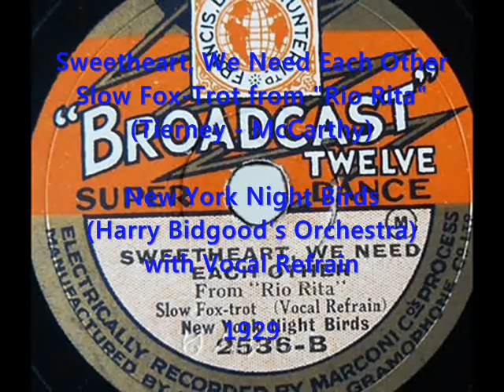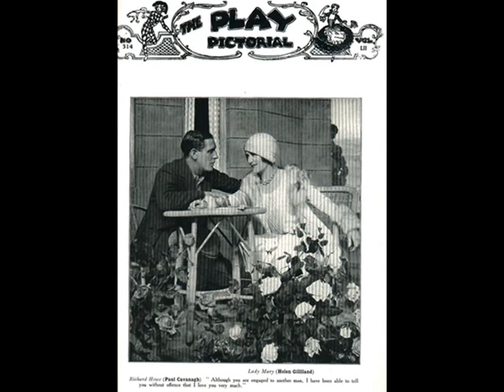1929 New York Night Birds (Harry Bigood's Band) - Sweetheart, We Need Each Other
New York Night Birds (Harry Bidgood’s Dance Orchestra) – Sweetheart, We Need Each Other (Tierney-McCarthy) Slow Fox-Trot from „Rio Rita” with Vocal refrain, Broadcast Twelve (UK) 1929

NOTE:  New York Night Birds was one of many aliases used by orchestra conducted by the British pianist and dance bandleader, Harry Bidgood. Born in London in 1898, he received his musical education at the Royal College of Music. He commenced his professional career after the 1st WW as pianist with De Groot Orchestra at the Piccadilly Hotel. In 1926 he started directing recording sessions for Vocalion, which, in 1928, began to issue the famous 8-inch Broadcast records. Harry directed a 'house band' for these records, known as Harry Bidgood and his Broadcasters. Other studio bands under his direction included: The New York Nightbirds, Ciro's Club Band, The Manhattan Melody Makers, Al Benny's Broadway Boys, The Riverside Dance Band or Nat Lewis and His Dance Band. Harry Bidgood died in London in 1957.